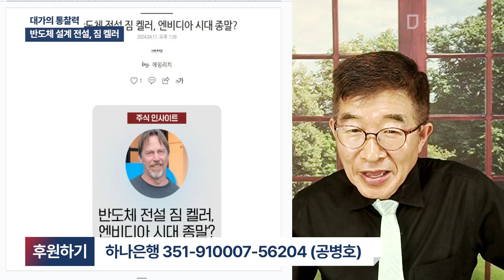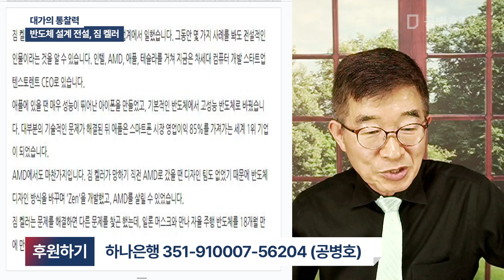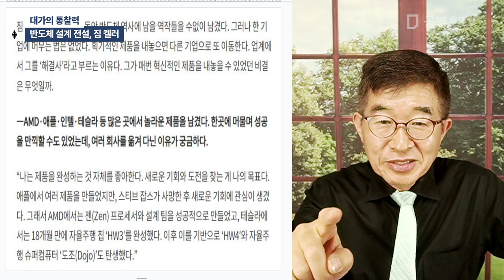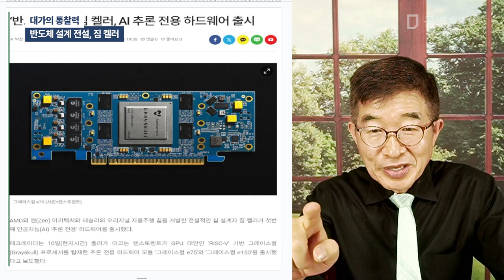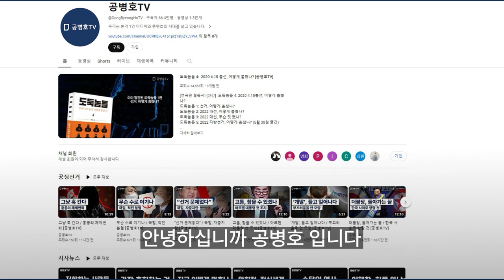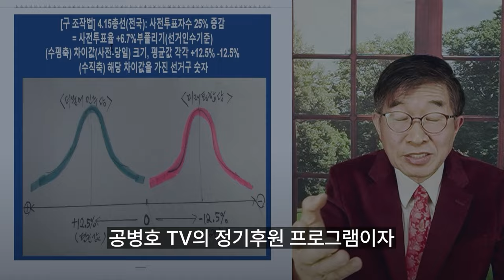대가의 통찰력 / 반도체 설계 전설, 짐 켈러 [공병호TV]